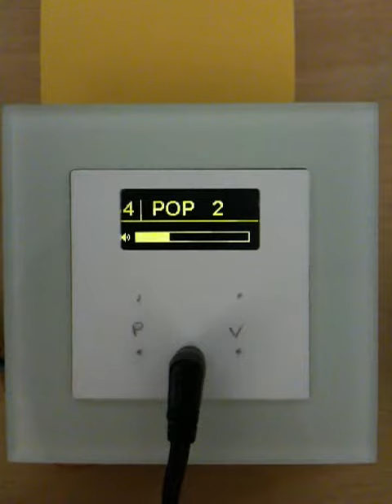Touchsens Remote Control (for CLOUD Electronics Pump-Station)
Touchsensitive Remote-Control for CLOUD for Electronics Pump-Station